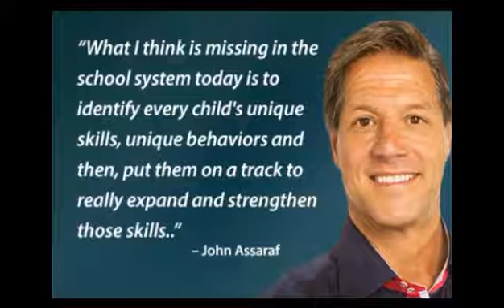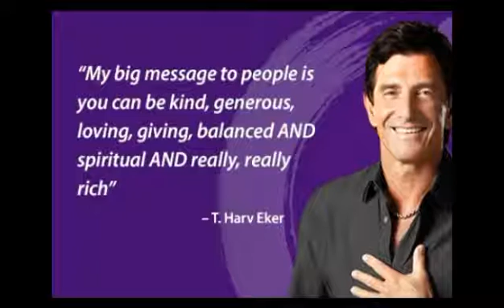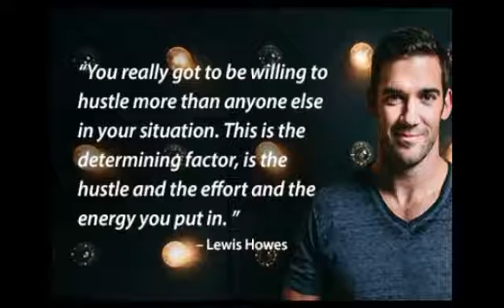Election of abundant living and personal freedom.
- What would win the day if an election for abundant living and personal freedom took place?